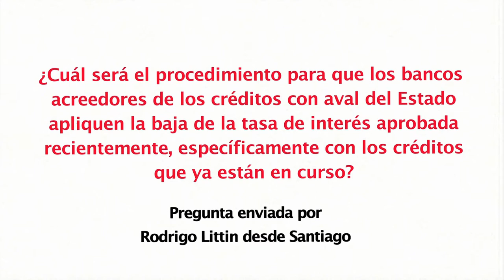Diputado Carlos Montes Cisternas (PS) sobre Crédito con Aval del Estado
El parlamentario explica cuál será el procedimiento para que los bancos acreedores de este tipo de créditos para estudiantes universitarios, apliquen la baja de la tasa de interés aprobada recientemente por el Congreso, específicamente con los créditos que ya están en curso.